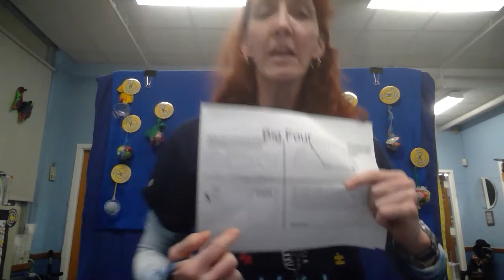April 7, 2022